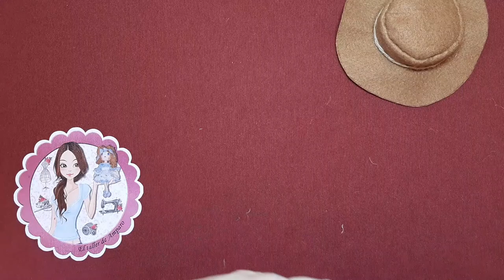Sombrero fácil para muñecos de tela estilo granjero o jardinero Patrones Gratis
En el vídeo hoy haremos un simpático gorro de granjero o jardinero
Te dejo los Patrones Gratis en mi Página de pinterest El taller de Amparo: